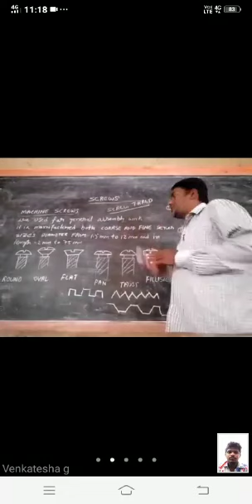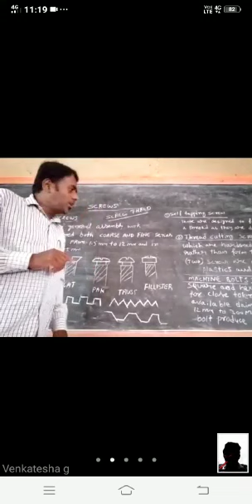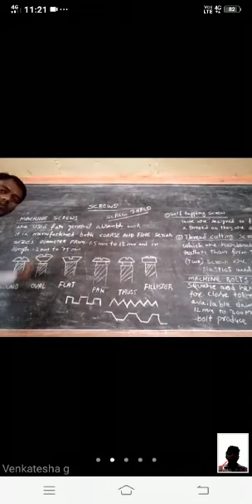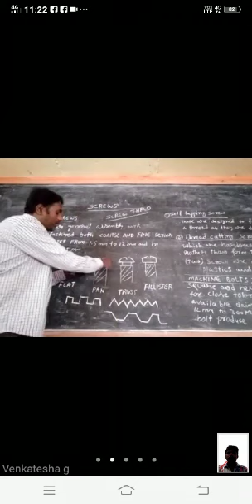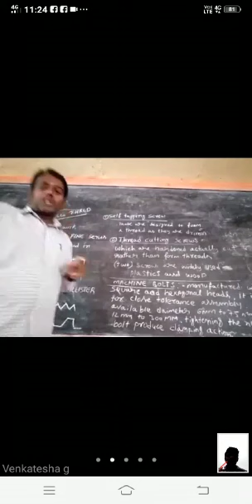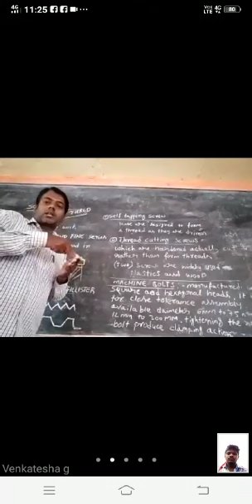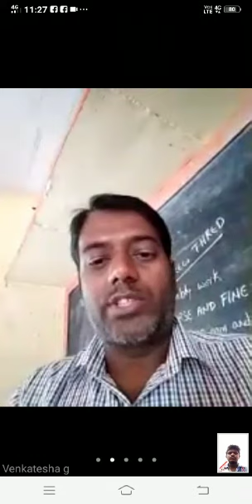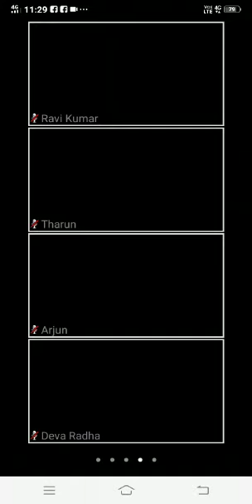Fitter theory machine screws